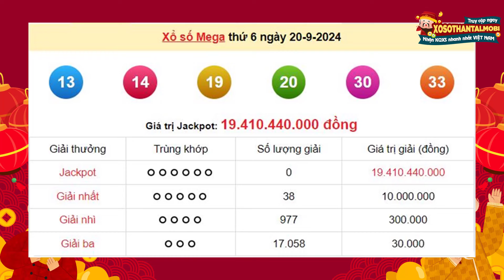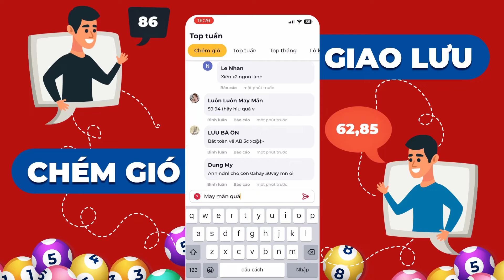XS Vietlott 6/45 ngày 20 tháng 9 năm 2024 - XS Vietlott mega 6/45 - Xổ số Vietlott hôm nay Thứ 6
Vietlott 6/45 - KQ XS Mega 6/45 - Kết quả xổ số Mega 6/45 Vietlott hôm nay ngày 20 tháng 9 năm 2024

Để đảm bảo cho quyền lợi cho bản thân trong trò chơi này, việc tìm hiểu về cơ cấu giải thưởng XOSO DIENTOAN Mega 6/45 là sự cần thiết, nhưng trước hết bạn nên xem thông tin về các thứ hạng của giải thưởng Mega 6/45 được phân chia dưới đây:

- Giải đặc biệt Jackpot Mega: vé số có 3 số đều trùng khớp với 3 số Jackpot mở thưởng, giải này có giá trị tối thiểu là 3 tỷ đồng và sẽ được cộng dồn tích lũy qua các lần quay thưởng cho tới khi tìm được người trúng số Mega.

- Giải nhất Mega xổ số: dành cho vé số chỉ lệch 3 số trong số 3 số, tức là có 3 số trùng trong tổng 3 số giải Jackpot, mỗi giải trị giá 3 triệu đồng cho 3 vé trúng thưởng.

- Giải nhì kết quả xổ số điện toán Mega 6/45: dành cho vé số lệnh 3 số so với giải Jackpot, tức là vé số của bạn phải có 3 số trùng với giải đặc biệt, phần thưởng của giải xổ số Mega 3 số này trị giá 3.000 đồng cho 3 vé trúng.

- Cuối cùng giải ba chỉ cần có 3 số trúng số Mega trong 3 số của giải Jackpot, mỗi vé có giá trị 3.000 đồng cho 3 vé trúng thưởng.

Để có thể chắc chắn mình là người chiến thắng, bạn phải thuộc trong cơ cấu giải thưởng xổ số tự chọn Mega 6/45 dưới đây:

- Vé số trúng thưởng XS Mega hôm nay sẽ chỉ tính 3 lần cho 3 vé với thứ hạng trúng cao nhất, ví dụ như nếu bạn đã trúng Jackpot thì những giải phụ như giải nhất, giải nhì, giải ba sẽ không được tính.

Khi có nhiều hơn một người trúng số KQXSDT Mega của giải Jackpot thì phần thưởng sẽ được chia đều theo tỷ lệ đặt cược. Tức là, nếu như có 3 người cùng trúng số Mega 3x45, nhưng 3 người chỉ mua 3 lần cho vé này, người còn lại mua 3 lần thì phần thưởng sẽ được chia 3, người thứ nhất chỉ hưởng 3/5 giá trị của giải thưởng, người còn lại sẽ nhận được 3/5 trên tổng giá trị giải thưởng Jackpot.

- Người trúng giải nhất tới giải ba kết quả xổ số Mega 6/45 ngày hôm nay sẽ được lĩnh thưởng theo số lần tham dự thưởng của bộ số.

Cơ cấu giải thưởng xổ số Mega 6/45 Vietlott Việt Nam trên đầy đủ trên đây giúp bạn hiều rõ quy chế và đảm bảo được đúng quyền lợi của bản thân mình khi tham gia dự thưởng loto Mega.